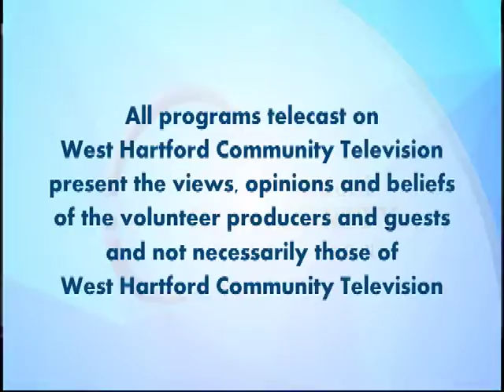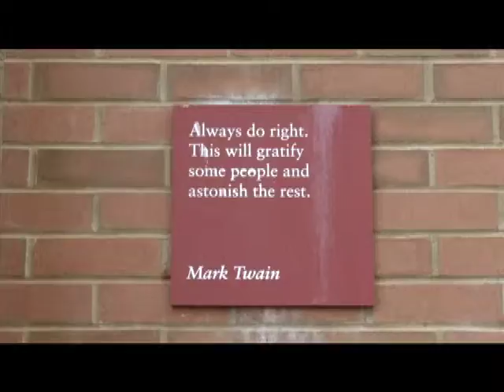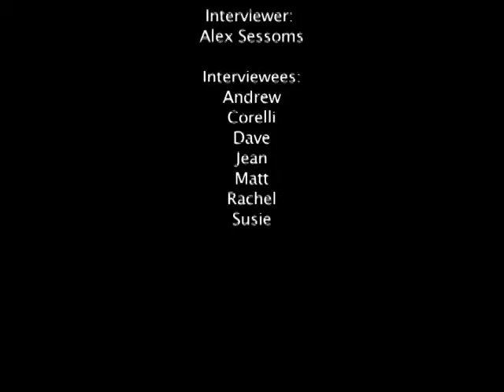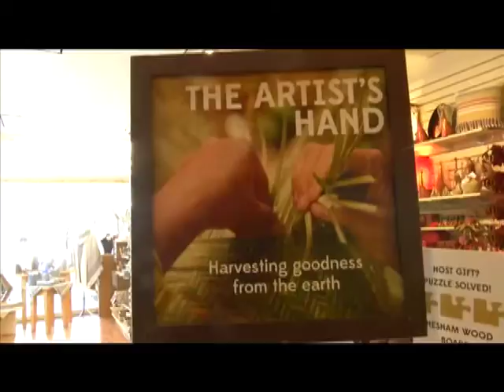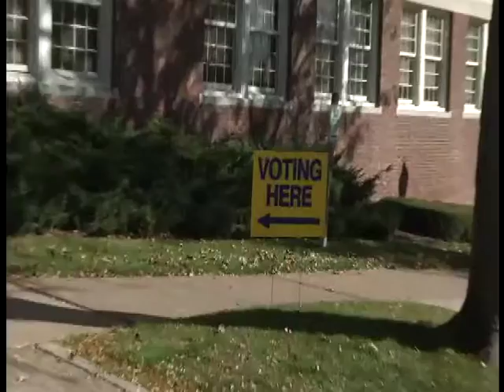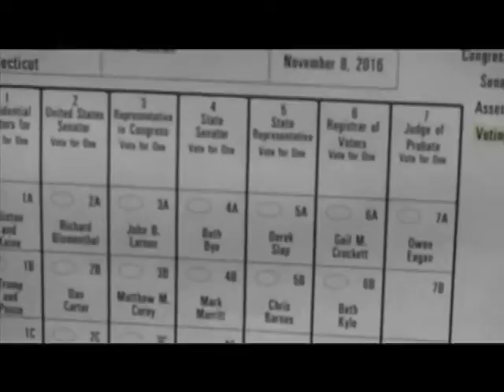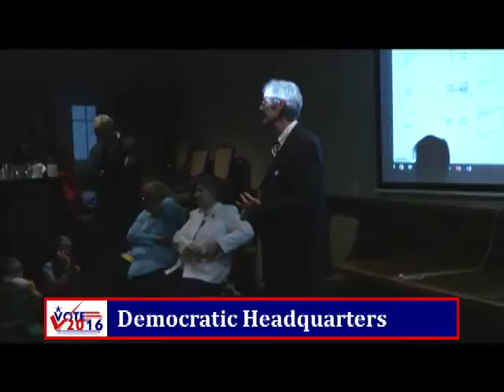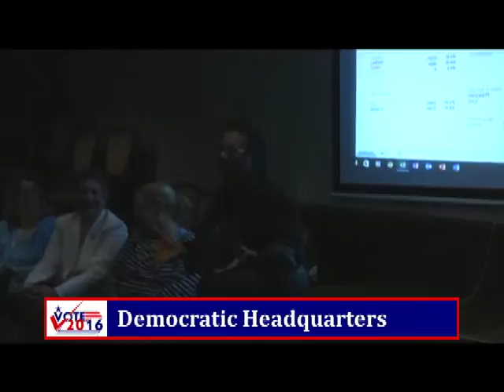Be The Media (November 2016)